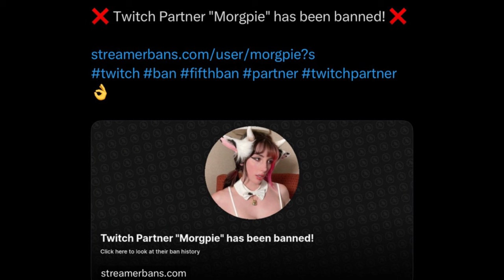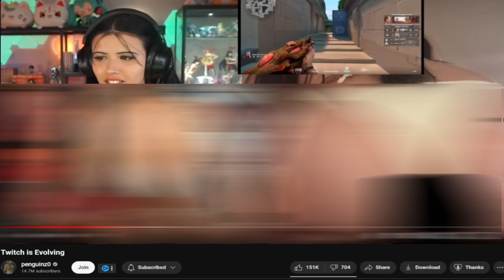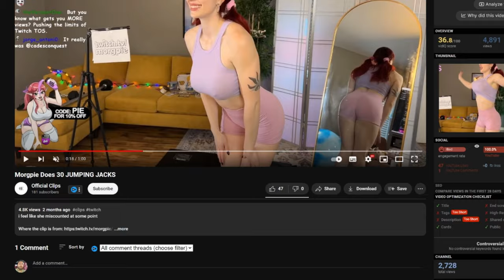Most Creative Twitch Streamer Ever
Greatest fortnite gameplay i've seen.